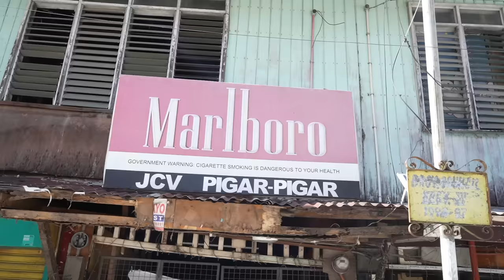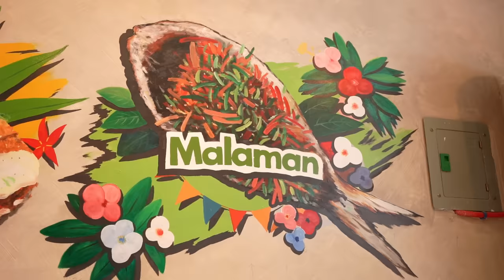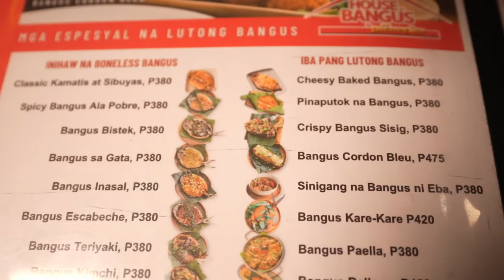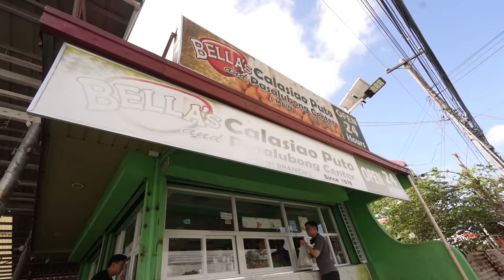PANGASINAN Best Street Food Tour! Kalabaw Pigar Pigar and Laman Loob Kaleskes!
Locations:
1. MPC Pigar Pigar
2. House of Bangus
3. Tupig sa bayan ng Mangaldan
4. Belle's Puto Calasiao
5. Little Sam's Kaleskes

Main Camera-Geo Santos
Editor-Carl Chuidian
Producer-Carl Chuidian